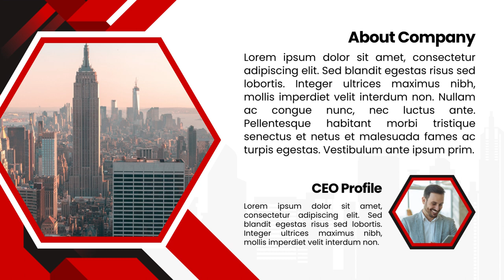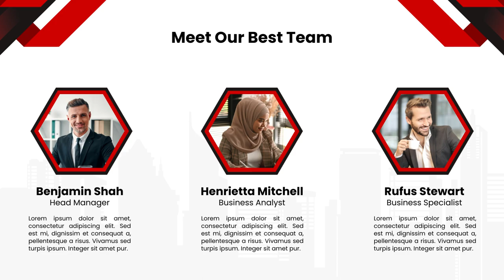Contoh Company Profile Slide Presentasi Powerpoint, Mastering The Art Of Financial Success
Jasa Edit Video Promosi Contoh Company Profile Slide Presentasi Powerpoint, Mastering The Art Of Financial Success Atau

Daftar Isi
00:00 - Intro Pptpixel
00:18 - Contoh Iklan Profesional